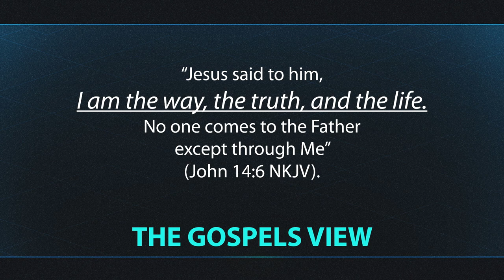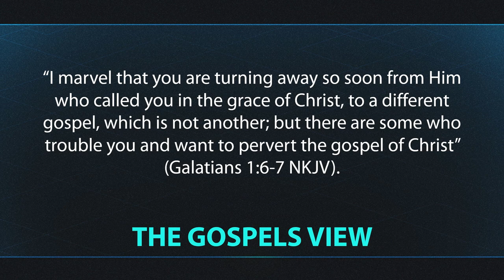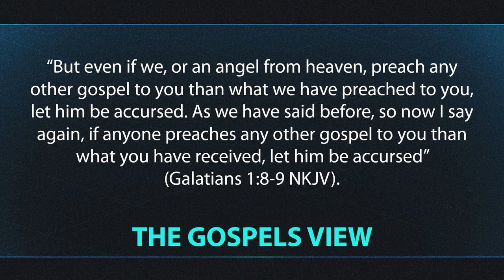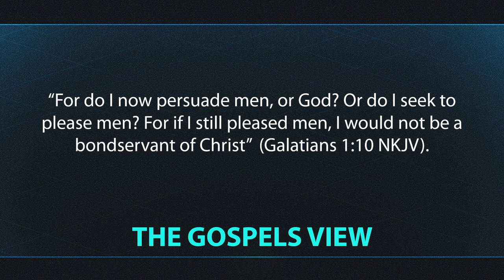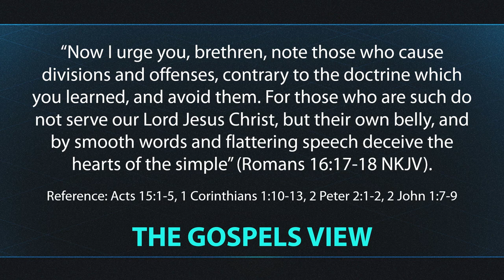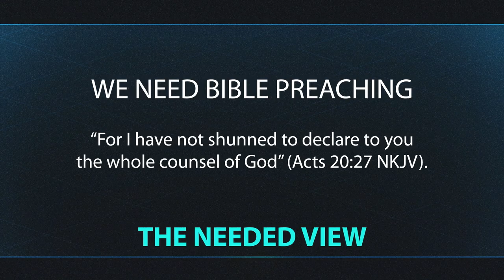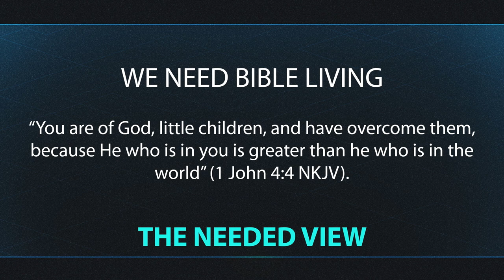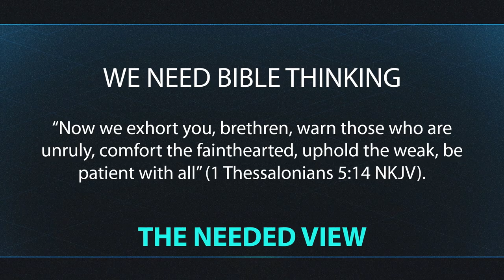Watered Down Gospel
Can the Gospel of Christ be watered down? Made to be nothing? Give you the wrong information?

Is there a subject you wanted to see covered on this program? Let us know by visiting wwtwtv.org and use the "Survey Page" section to submit your request. We will work to cover all Biblical matters requested.